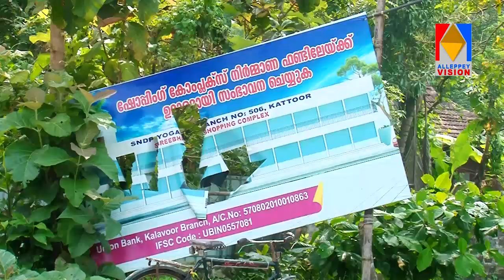ആലപ്പുഴ കാട്ടൂർ കോർത്തുശ്ശേരി ശ്രീനാരായണ ഗുരുമന്ദിരത്തിന് നേരെ സാമൂഹ്യ വിരുദ്ധരുടെ ആക്രമണം.